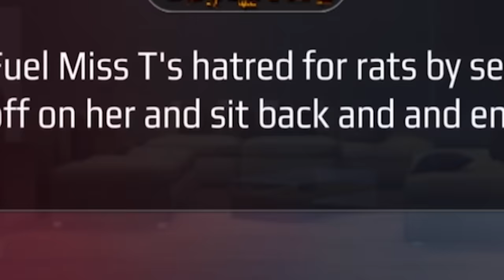SUPERGLUE LOTION PRANK ON SCARY TEACHER 3D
Today we are back with a Scary Teacher by Ruby Rube and we do the superglue prank on scary teacher 3d .